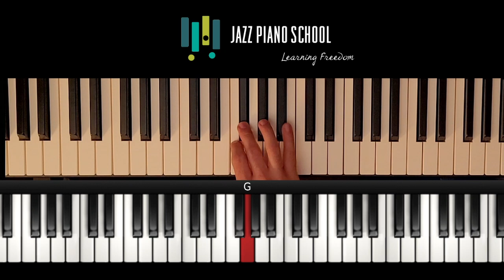Lee Konitz "Sub-Conscious Lee" Pt. 1 (LOTW #228)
This tune is a prime example of a new melody composed using pre-existing chord changes from another song, also known as a "Contrafact." This contrafact by Lee Konitz as played with Lennie Tristano is based on the changes of "What is this Thing Called Love" by Cole Porter. Lee Konitz demonstrates his own unique melodic style over these chord changes in this one of many contrafacts for which he became well-known. Tune in for LOTW #229 for the second part!